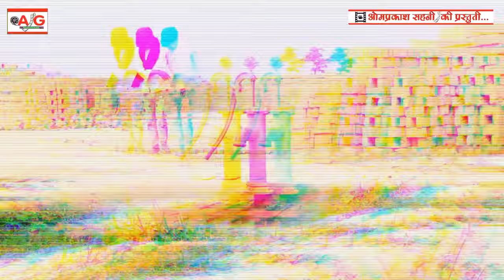मेरे जिंदगी को खिलौना समझ के खेल रहे हो - सबसे बड़ा दर्दनाक बेवफाई वीडियो - Mere Jindagi Ko Khilauna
मेरे जिंदगी को खिलौना समझ के खेल रहे हो - सबसे बड़ा दर्दनाक बेवफाई वीडियो - Mere Jindagi Ko Khilauna Samajh Ke Khel Rahe Ho